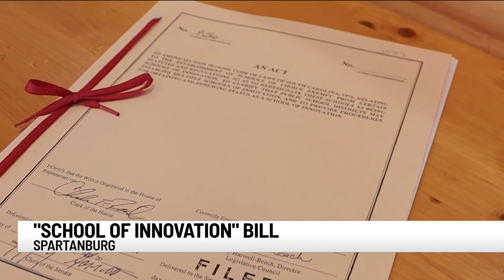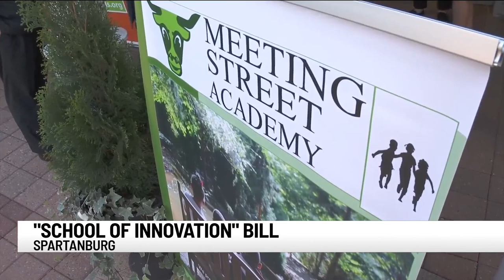School of Innovation Bill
The Governor’s signature makes it legal for school districts across the Palmetto State to open more than one school of innovation.